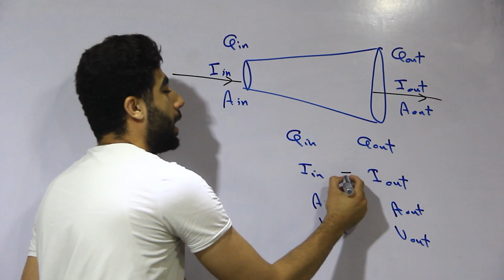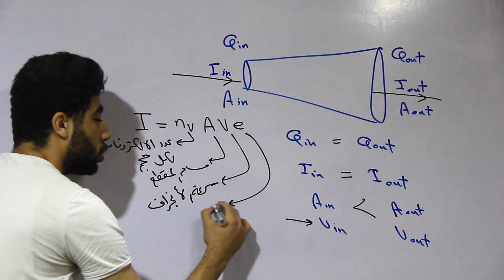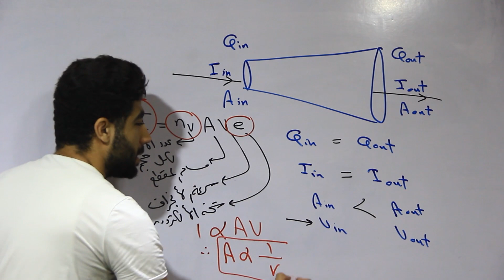تريكاية لازم تعرفها علشان تحل أي مسألة على الموصل غير المنتظم مساحة المقطع